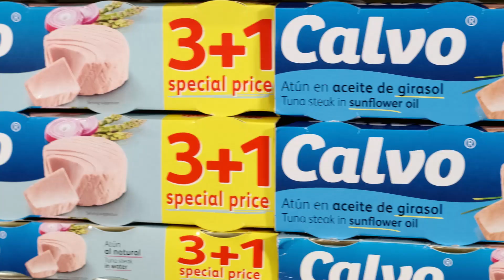IDEA CG Moji brendovi - Calvo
Calvo - prirodan ukus iz mora